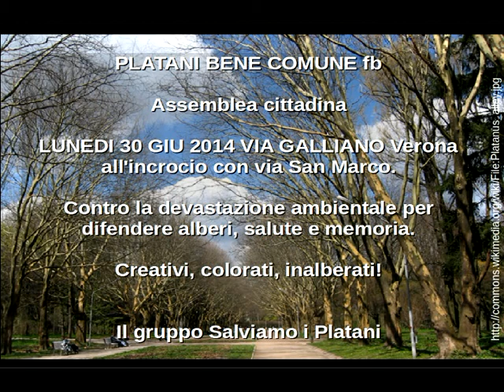Contro il taglio dei Platani: Via Colonnello Galliano Verona 30 GIU 2014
Assemblea cittadina lunedì 30 giu 2014 Via Colonnello Galliano a  Verona all'incrocio con via San Marco.

- Contro la devastazione ambientale per difendere alberi, salute e memoria.
- Creativi, colorati, inalberati!

PS Il problema è l'automobile macchina che NON è un mezzo di trasporto di massa, i mezzi pubblici sono molto più efficienti, gli alberi attenuano il freddo d'inverno, la calura estiva a case, pedoni migliorando il microclima circostante, dobbiamo per forza rinchiuderci nei centri commerciali con l'aria condizionata?
Far morire il commercio locale?